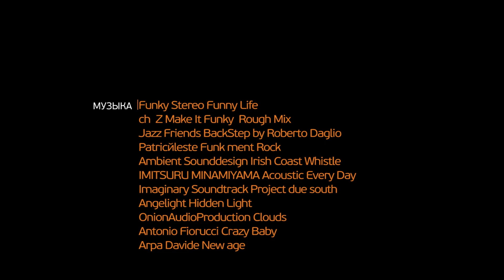РОССИЯ: Великий Русский Путь. 14 серия Кукобой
Кукобой
Великий Русский Путь — это пешеходный маршрут от Черного моря до Белого, общей протяженностью 5000 километров. Этим путем шли торговцы, воины, бродяги, паломники и православные монахи. И сейчас можно пройти его так же, как сотни лет назад делали это они — пешком.
Фильм был создан исключительно на частные пожертвования. Вы также можете внести свой посильный вклад в создание следующих фильмов